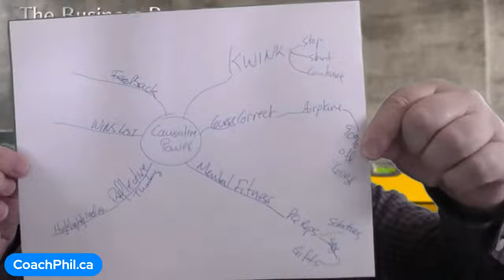Increase Your Efficacy , Your Causative Power and Easily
Today we'll be visiting several ways to increase your causative power, your get Sh*t Done muscle!

The Business Renovator
Sales, Marketing & Mental Fitness - Insights & Ideas for Entrepreneurs just like YOU!
Mentor, Business Coaches that are crazy passionate about helping others on their transformation journey.
We work with Entrepreneurs, Business Owners and Leaders and their Mental Fitness, getting them out of their own way to Get Outrageous Results!